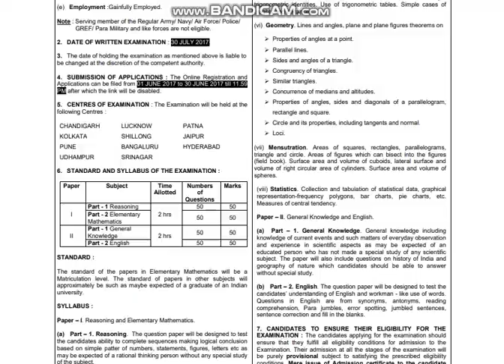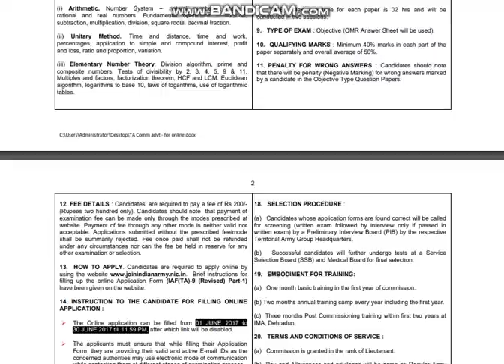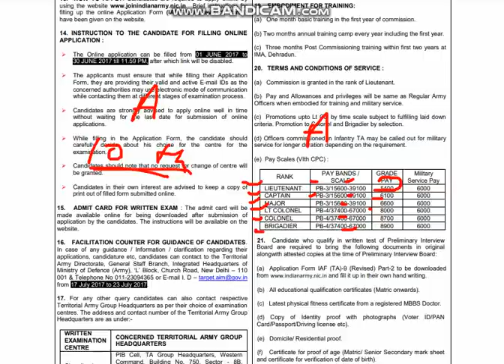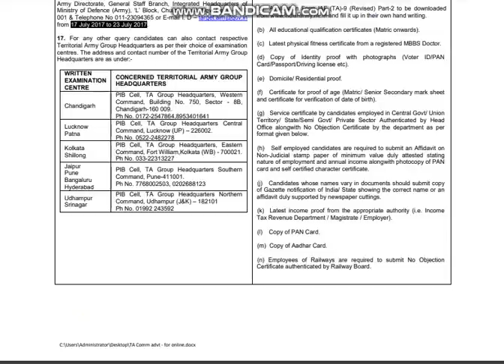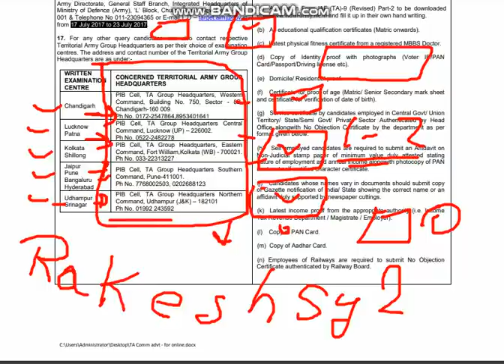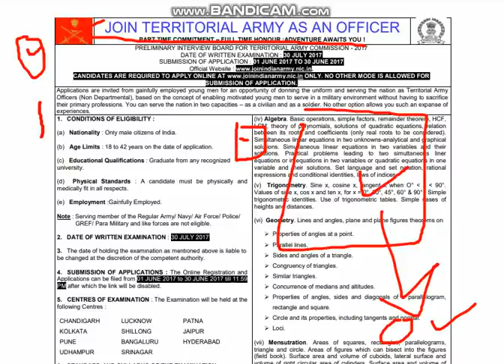ta army rally bharti 2021